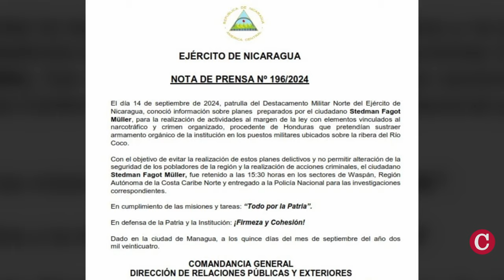Ejército acusa a un asesor de Daniel Ortega por vínculos con el “narcotráfico y crimen organizado"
El Ejército de Nicaragua, leal a la dictadura, capturó al asesor presidencial de Daniel Ortega, el líder miskito Steadman Fagot, y lo entregó a la Policía Nacional.
El Ejército acusa a Fagot de tener “planes preparados para la realización de actividades al margen de la ley con elementos vinculados al narcotráfico y crimen organizado, procedente de Honduras", de acuerdo a un comunicado publicado el 14 de septiembre de 2024.
La detención ocurrió un día después de que Fagot denunció la invasión y el despale de territorios indígenas en la Costa Caribe de Nicaragua, por la que culpó a las autoridades locales, aunque eximió de responsabilidades a Ortega y su vicepresidenta, Rosario Murillo.